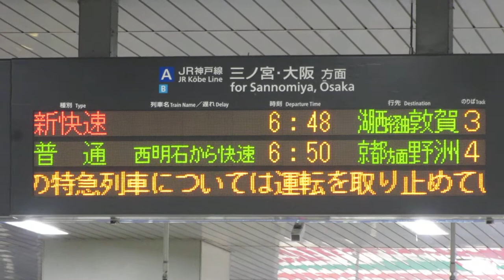JR西日本 加古川駅 改札口 発車標(LED電光掲示板)